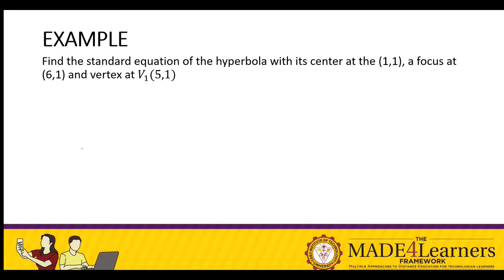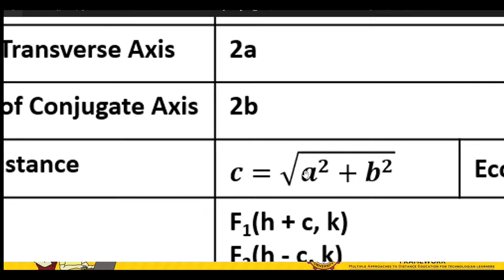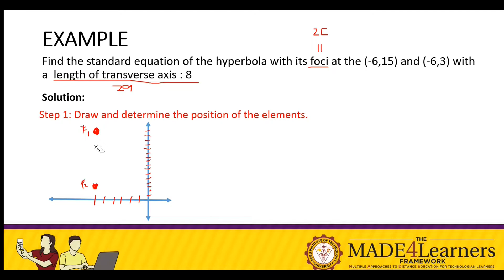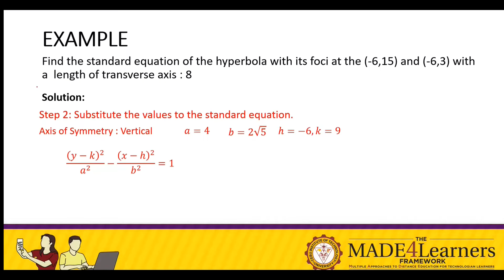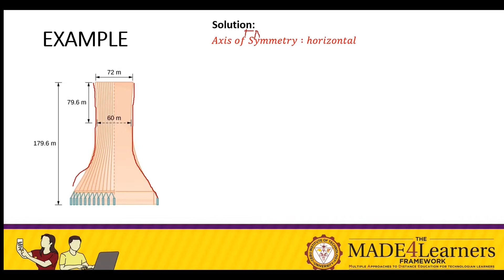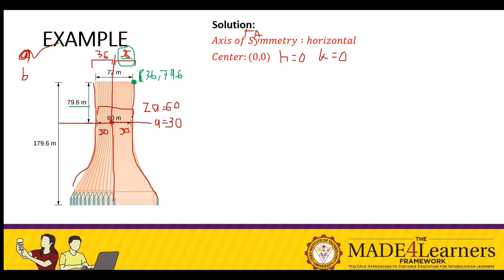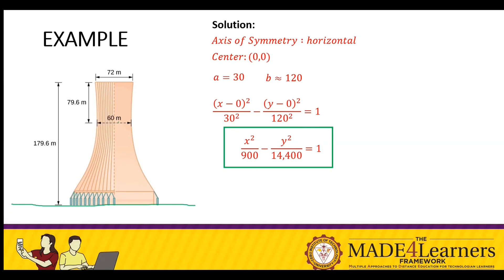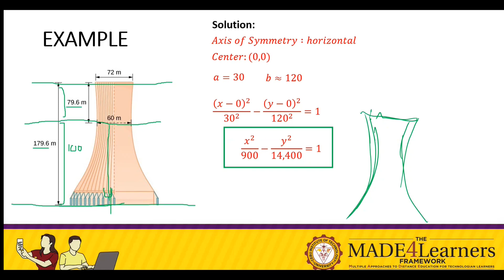Application of Hyperbola